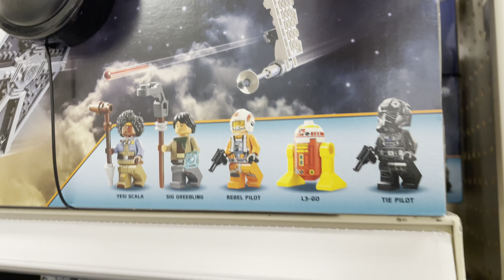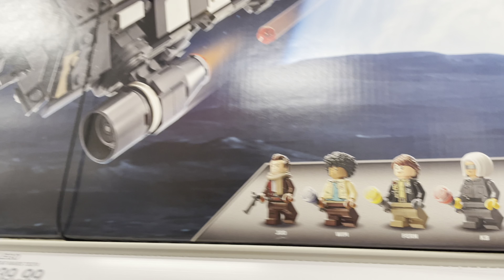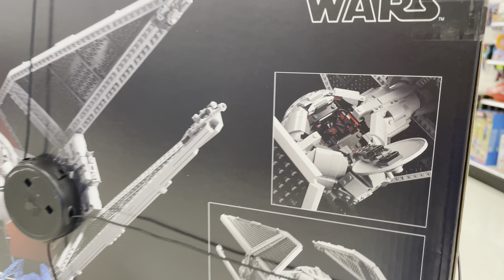New Star Wars LEGO sets arrive at Target!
We found all the cool new LEGO Star Wars sets in Target. Skeleton Crew, Rebuild the Galaxy, and much more! Take 2 minutes and join us as we check them all out.